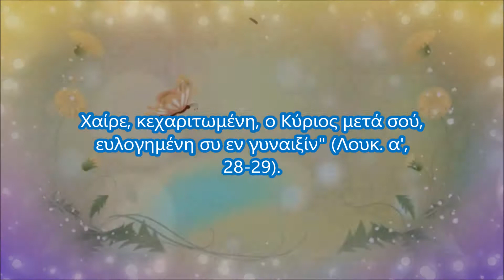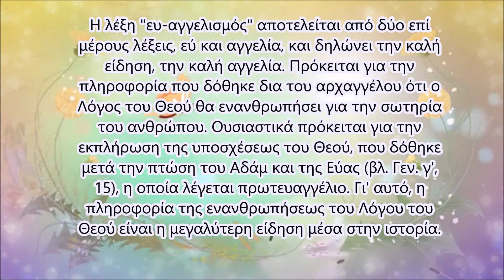ΚΑΤΗΧΗΤΙΚΟ-Ο ΕΥΑΓΓΕΛΙΣΜΟΣ ΤΗΣ ΘΕΟΤΟΚΟΥ Ι.Ν. ΑΓΙΟΥ ΙΩΑΝΝΟΥ ΠΑΡΑΛΙΑΣ ΠΑΤΡΩΝ 2020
ΠΑΝΑΓΙΑ ΜΟΥ, ΒΟΗΘΑ ΚΑΙ ΠΑΛΙ ΤΟΥΣ ΕΛΛΗΝΕΣ ΝΑ ΨΥΧΩΘΟΥΝ!

Θυμάμαι απόψε τα λόγια από τα απομνημονεύματα του Θεόδωρου Κολοκοτρώνη. Εγραψε τότε ο μεγάλος αυτός Εθνικός ήρωας, όταν σταμάτησε έξω από το εκκλησάκι της Παναγίας στο Χρυσοβίτσι:
«Σταμάτησα και είδα ένα εκκλησάκι κατέβηκα από το άλογο μου και το έδεσα σε ένα δένδρο, και πήγα μέσα και γονάτισα και είπα: Παναγία μου! Και τα μάτια μου γέμισαν δάκρυα… Παναγία μου, βοήθα και πάλι τους Έλληνες να ψυχωθούν».
Αυτά τα λόγια έρχονται απόψε στο μυαλό μου και με συγκλονίζουν. Γι’ αυτό είμαστε όλοι εδώ για να πούμε στη Παναγία, ακριβώς αυτά τα ίδια λόγια μέσα από την καρδιά μας. Παναγία μας, βοήθα μας και πάλι τους Έλληνες να ψυχωθούμε, το έχουμε ανάγκη αυτό τον καιρό, το έχουμε ανάγκη αυτό τον χρόνο τον σκληρό, με τόσα γεγονότα να συγκλονίζουν την ζωή μας...
Στο ίδιο κείμενο ο Κολοκοτρώνης έγραψε: "Κάθισα εκεί και το καθησιό μου ήταν που έκλαιγα για την Ελλάς!" "Σήμερα πάλι κλαίγουμε για την "Ελλάς", καθώς βλέπουμε την πατρίδα μας να περνά μέσα από υφάλους και σκοπέλους, και μεγάλες συμπληγάδες και πέτρες υψώνονται έτοιμες να την συνθλίψουν και να την εξαφανίσουν με το οικονομικό χάος που επικρατεί στην γη...
Σήμερα που βλέπουμε και πάλι τους Έλληνες με μάτια δακρυσμένα, τα πρόσωπα σκυθρωπά και γεμάτα απογοήτευση, καθώς κάθε μέρα άνθρωποι μένουν άνεργοι, καθώς κάθε μέρα πατέρες και μητέρες βλέπουν ότι δυσκολεύονται να συντηρήσουν τις οικογένειες και τα παιδιά τους, παρακαλούμε την Παναγία να δώσει δύναμη και κουράγιο και υπομονή για να περάσει το καράβι μέσα από την φουρτούνα και να μην πληγωθεί πουθενά...
"Να μην αφήσει ο Θεός αυτή την "Ελλάς" να γίνει αυτό που έγραψε ο Μεγάλος Στρατηγός Μακρυγιάννης, "γίναμε, έγραψε πια, η παλιόψαθα της κοινωνίας". Σήμερα θα έγραφε ο Μακρυγιάννης με δάκρυα στα μάτια, "Έλληνες γίναμε η παλιόψαθα της Ευρώπης!"...
 Όση ώρα είμαστε εδώ, ατενίζοντας το εικόνισμά της υπερυψωμένο ανάμεσα μας, μέσα στη δόξα που Της αξίζει ως Άνασσας ουρανού και γης, σκέφτομαι πόσο μικροί, πόσο αδύναμοι, πόσο ανίσχυροι είμαστε να πιστεύουμε ότι μπορούμε να στεκόμαστε όρθιοι και να αντιστεκόμαστε στις δυσκολίες και τους πειρασμούς, χωρίς την βοήθεια Της!...
Αποσπάσματα ομιλίας Μητροπολίτου Σύρου,κ. Δωρόθεου
στην  Ιερά Μονή Κεχροβουνίου, ναός Ευαγγελιστρίας 2011